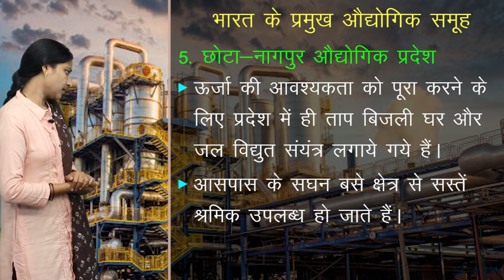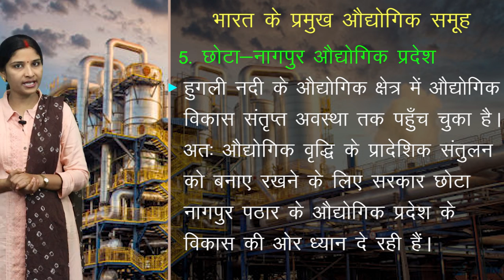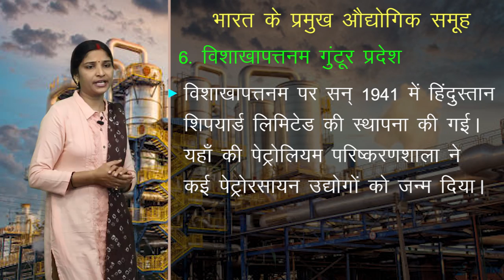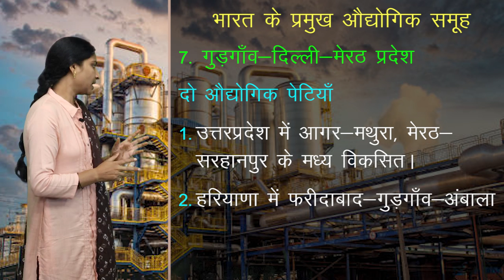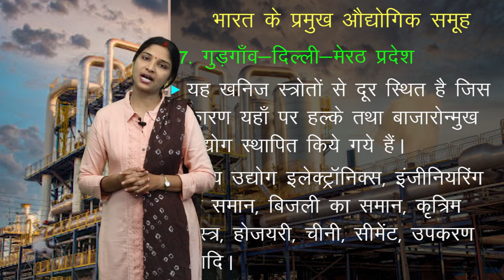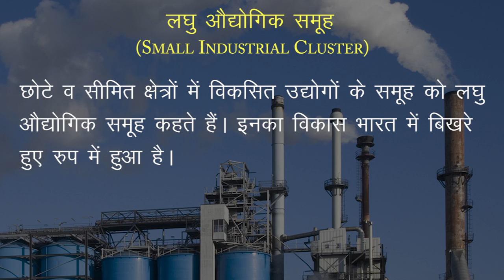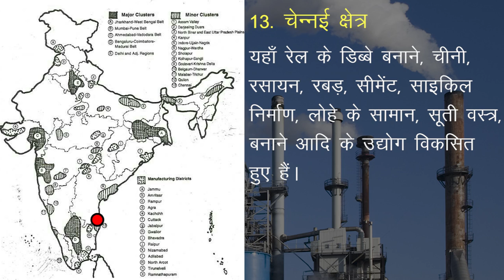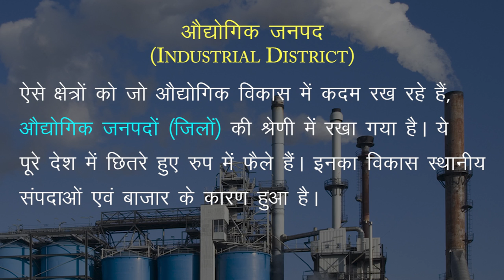CLASS 12th GEOGRAPHY | CHAPTER - INDUSTRIES | उद्योग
CLASS 12th GEOGRAPHY | CHAPTER - INDUSTRIES | उद्योग | 4